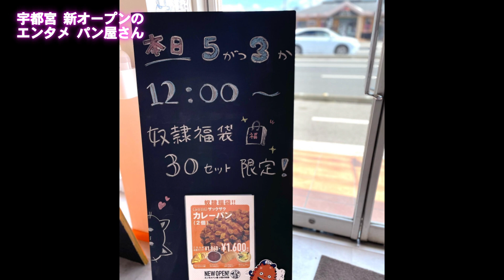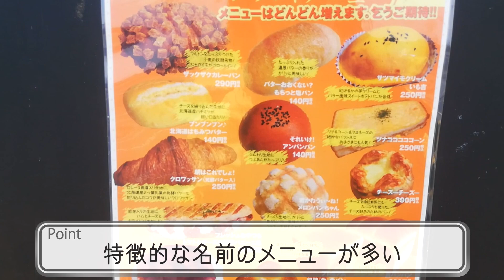【宇都宮・初出店】焼きたてのあの香りが忘れられない。今日食べても、また明日食べたい。3ヶ月で1万個を売り上げ！グランプリ金賞カレーパンの極意【小麦の奴隷】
パン好き必見の是非食べてみてほしい美味しいパンをご紹介します。
ホリエモンこと堀江貴文さんが手掛ける「小麦の奴隷宇都宮店」が
5月6日（金）にオープンしました！
全国で41店舗目。栃木県内では3店舗目なんだそうです。

はじまりは、北海道十勝の小さな手作りパン屋さん。
田舎だろうがどこだろうが、パン好きは美味しいパンを毎日食べたいという思いで、
地方からはじまったお店だそうです。

動画を見てお店が気になった方は、是非行ってみて下さい！

〈住　所〉宇都宮市下栗町701-28
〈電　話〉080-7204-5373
〈営　業〉10:30～17:30 売切次第閉店
〈定休日〉月曜日・日曜日

こんにちは♪

フリーアナウンサーの井出文恵です。

【ご紹介するアイテム】

ザックザクカレーパン
290円（税込）

あんたたち2人いいじゃないクリームパイ
250円（税込）

サツマイモクリーム　いも吉
250円（税込）

よかったら、是非最後までご覧下さい。

◎パーソナリティは個人チャンネルでも毎週アップしています。こちらも是非見に来てください♥

【トチコミパーソナリティ】井出文恵

【トチコミパーソナリティ】山口あや

【トチコミパーソナリティ】田村愛

【トチコミパーソナリティ】大石茉里

【トチコミパーソナリティ】Lovin&S（ラヴィンズ）